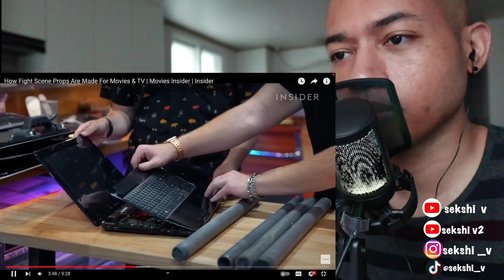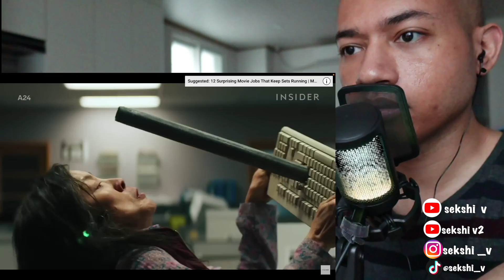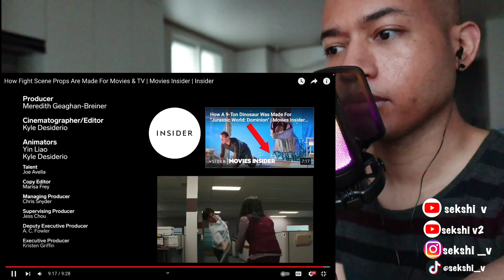How Fight Scene Props Are Made For Movies & TV | reaction | SEKSHI V